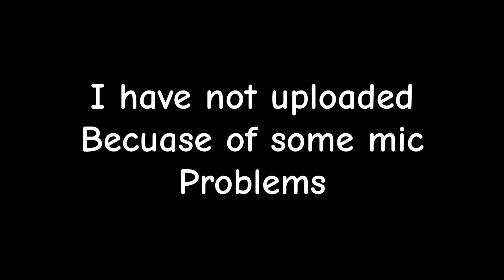Flying Monkes | Gorrila Tag A VR Game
Credits:

None